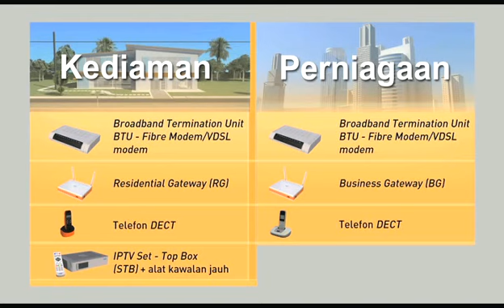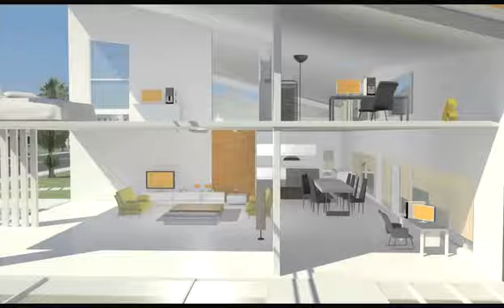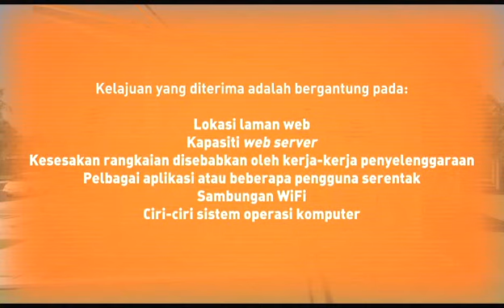Panduan Pemasangan Unifi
- Video ini menerangkan proses pemasangan UniFi di rumah.